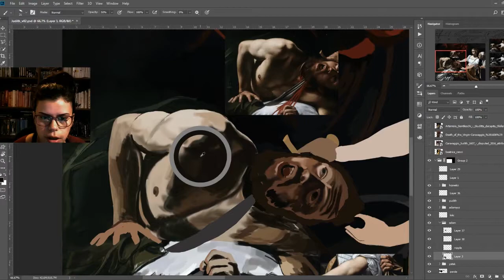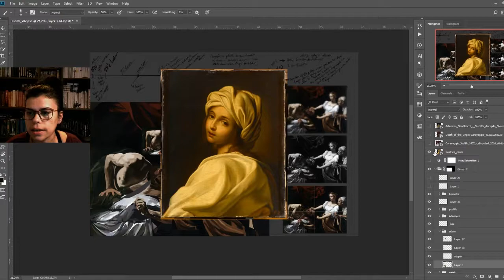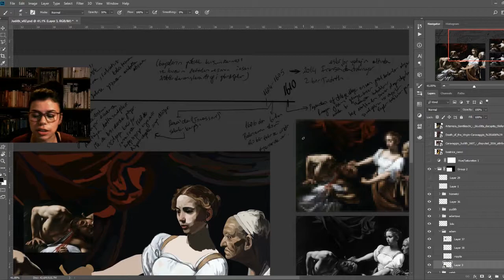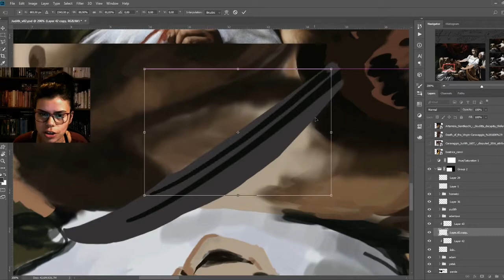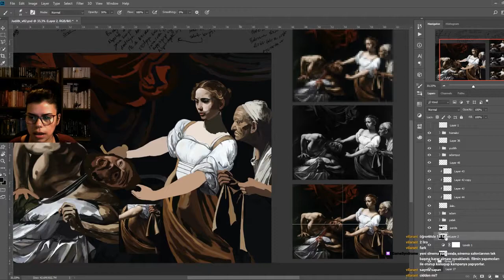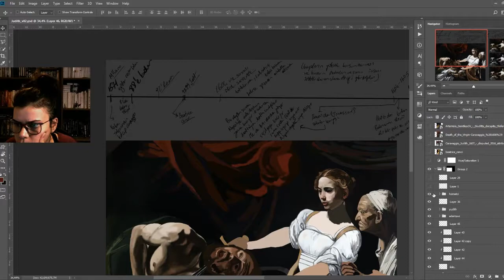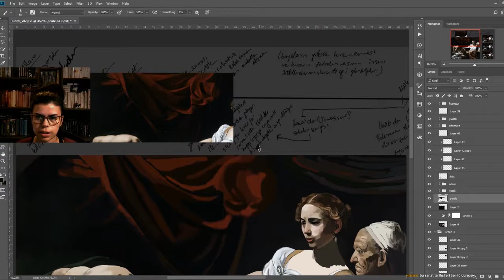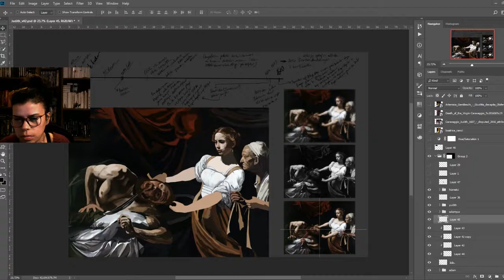Caraviggio - Judith Holofernes'in kafasını keserken - Ustalardan Öğreniyorum - Part 4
Sanatın ve sanatçının gıybetinde bu hafta Caraviggio'nun fırtınalı, bir soluk almayan yaşamı ve eski ahitten Judith hikayesi ile devam ediyoruz.

Yayın için öncesinde sanatçının ve yapacağımız eserinin hakkında bir araştırma yapıyorum.
Derli toplu notlarımı da adresinde, taklit ettiğim resmin bitmiş hali ile birlikte bulabilirsiniz.